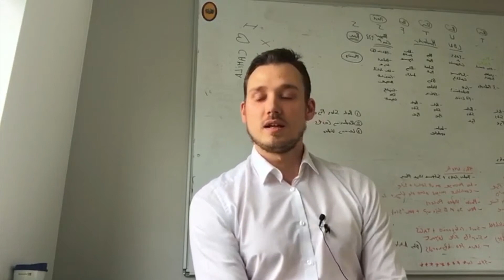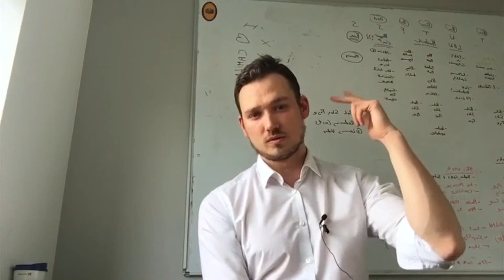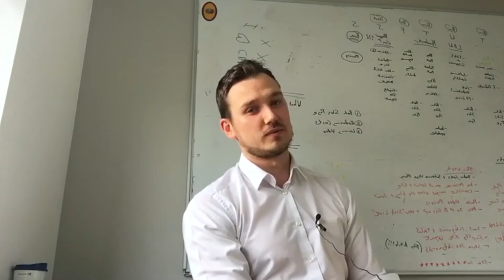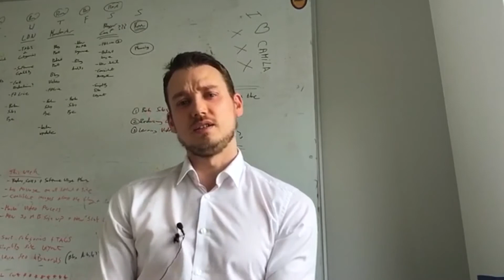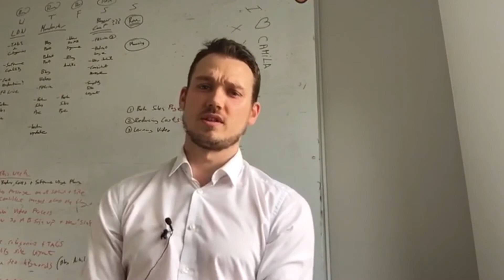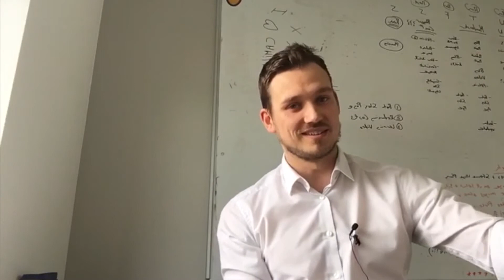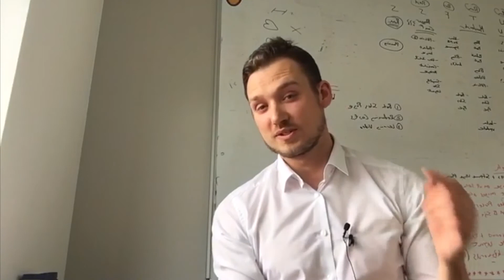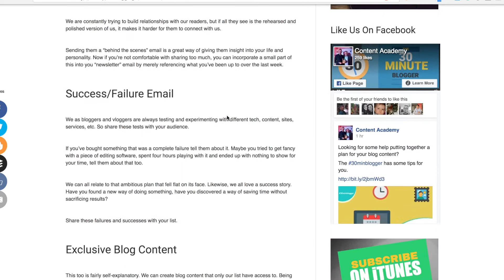🔎S.E.O Keyword Research for Bloggers 🔑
If you've been wondering how to do S.E.O Keyword research for your blog then Paul's got a tonne of useful info in today's vlog.

While Phil's back in the editing suite as he gets another pass at next week's article.

Resources Mentioned